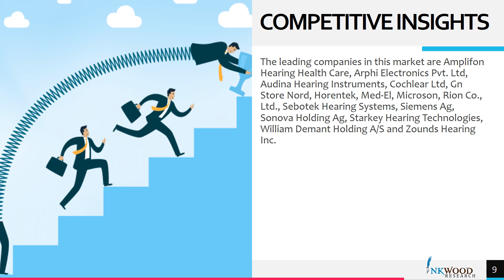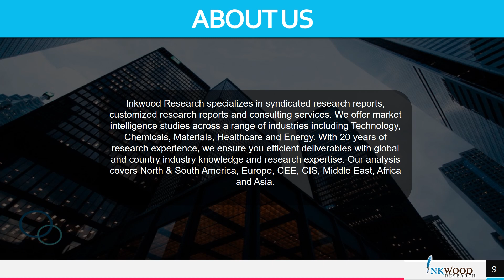Global Hearing Aids Market | Industry Trends, Size, Analysis 2019-2027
The global hearing aids market was valued at $6887.26 million in 2018 & is estimated to generate net revenue of approximately $11088.11 million by 2027, growing at a CAGR of 5.42%.